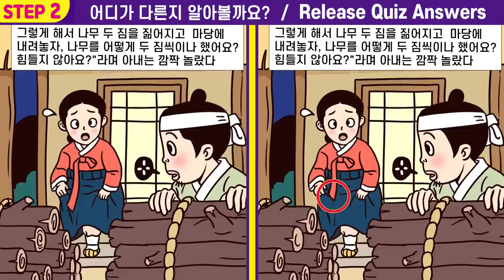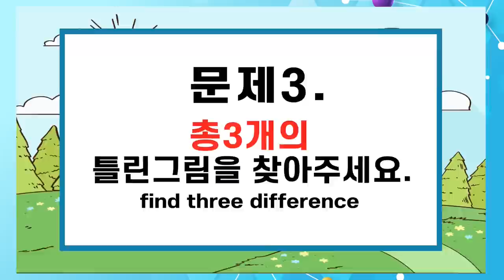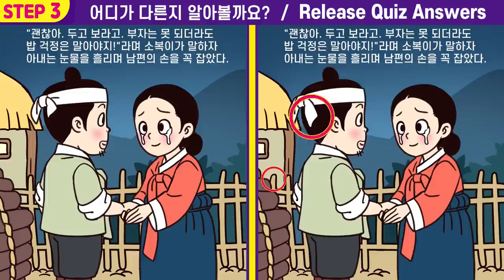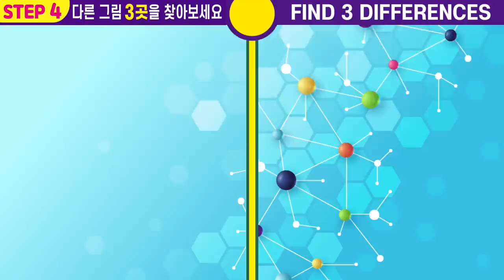💥집중력천재 눈에만 보이는 그림퀴즈!ㅣ꾸준한 그림퀴즈로 두뇌건강 지키고 치매예방해요ㅣ두뇌건강 개선효과!【틀린그림찾기/치매예방/두뇌개발】115ㅣ하늘에서 빌린 복 2화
00:00  인트로
00:19  게임1
02:01  게임1 정답 확인
02:14  게임2
03:57  게임2 정답 확인
04:10  게임3
05:52  게임3 정답 확인
06:05  게임4
07:47  게임4 정답 확인
08:01  게임5
09:43  게임5 정답 확인
10:00  최종 화면